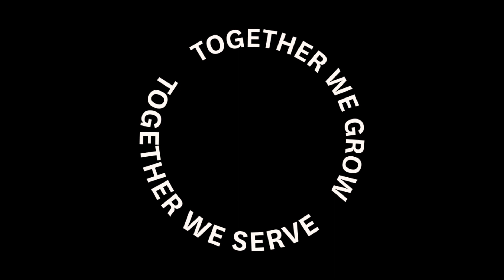How do I volunteer? | Volunteer Weekend 2020 — Victory Alabang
Meet our volunteers — Nadeen, David, LJ, Ysa, and Bernard. Find out what they do to serve the Lord. Together we grow, together we serve.